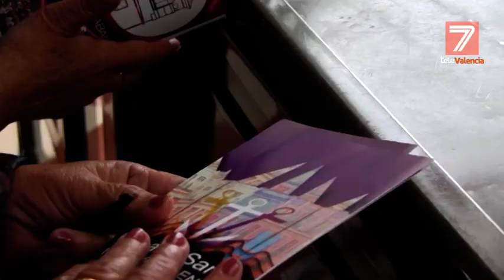Los 23 puntos de València para vivir la semana Santa Marinera